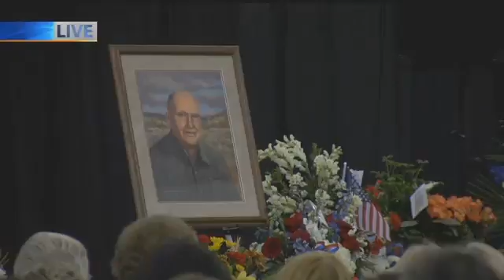Video Extra: Jan Thompson speaks at Ben Steele's memorial service